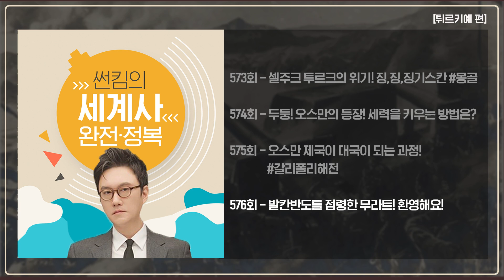발칸반도 정벌 [튀르키예 편 EP.573~576회 모음 _ 썬킴의 세계사 완전 정복]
발칸반도 정벌 [튀르키예 편]
오디오 콘텐츠 썬킴의세계사완전정복 몰아듣기!